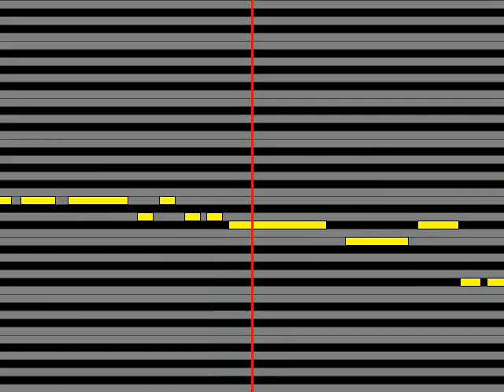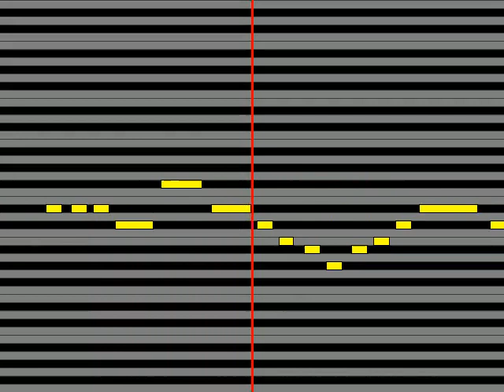【ガイドメロディ】 跡部景吾 EXISTENCE